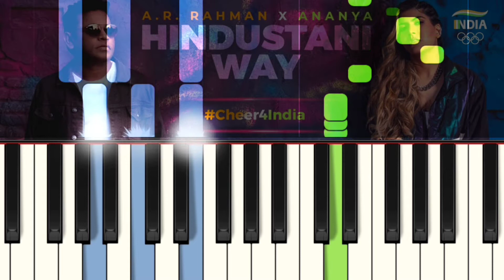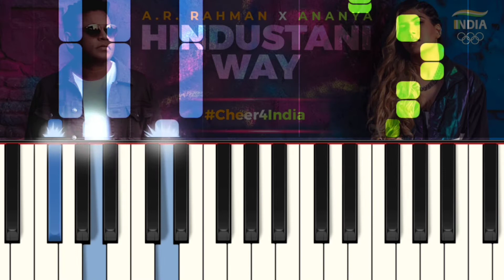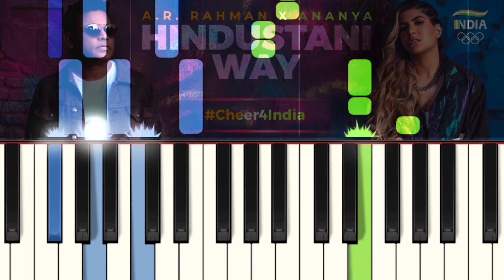HINDUSTANI Way Keyboard Cover | A.R.Rahman X ANANYA | Official Team India Cheer Song for Tokyo 2020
Here is my Keyboard Cover of the song "HINDUSTANI Way" composed by "AR Rahman" as an Official Team India Cheer Song for Tokyo Olympics 2020.

Request a Song in comment

Original Credits:

Composed, Arranged and Produced By:  A. R. Rahman

Concept & Vocals: Ananya Birla

Lyrics: A. R. Rahman, Ananya Birla, Nirmika Singh, Madi Yanofsky, Shishir Samant

Believe Music (on behalf of Antimatter Media Pvt. Ltd.)